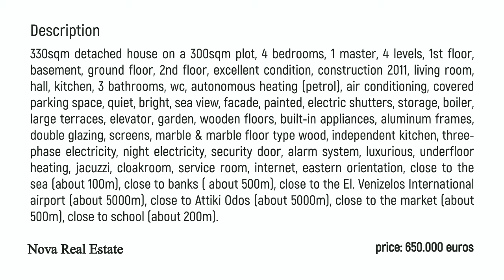Detached House 330 sq.m. at the center of Rafina (Attica - Eastern Suburbs